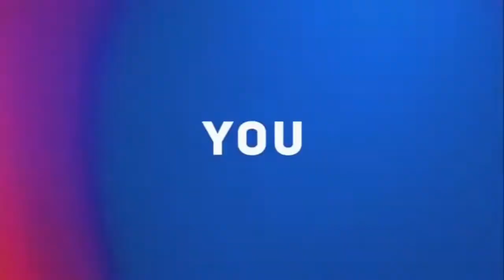GIG 零工經濟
一个很简单，容易实行的共融经济事业。让你轻轻松松建立你的丰厚收入。

A very simple and profitable GIG platform, easy to earn, easy to build your business.